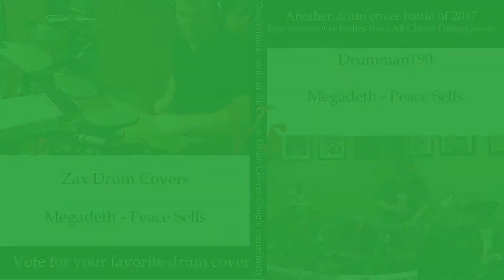(All Classic Drum Covers Coopetition Challenge) Zax Drum Covers Vs Drumman190 Megadeth Peace Sells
Please vote to see who wins the challenge by waiting till both drum covers are finished.

Then you will see the the voting poll up in upper right corner of video, just click the i and you can choose your favorite drummer and cover

1st cover is Zax Drum Covers, starts at: 0:42

2nd cover is Drumman190, starts at: 5:02

How to judge:

For the judging audience, please judge each video fairly

Consider things like:

1. Drummer presentation (confidence, style and technique, drumming ability)

2. Overall video audio and video presentation (inventive uses of the camera and quality of the audio mix)

Sub if you like my channel.